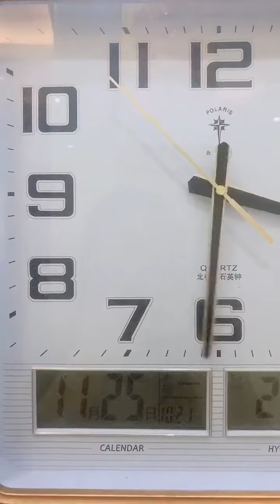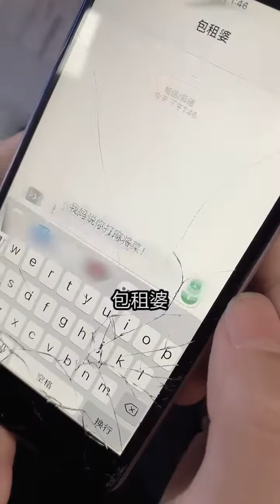小蘭為玩手機耍36計？老媽假裝不知只說了一句話，小蘭瞬間原形必露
本頻道致力於提供正面、健康、友善的內容，絕對不會涉及任何形式的仇恨言論。 這裡是小蘭別動
《合班系列》與《貴族學校系列》穿插更新
和包租婆老媽的鬥智斗勇
總能給你帶來歡樂
立志不做搞笑女，
做搞笑的美女